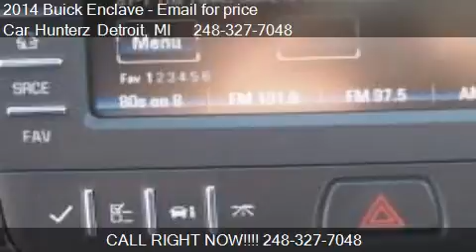2014 Buick Enclave Leather 4dr SUV for sale in Lathrup Villl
This 2014 Buick Enclave Leather 4dr SUV is for sale in Lathrup Villlage, MI 48076 at Car Hunterz Detroit.
Engine: V6 3.6L V6
Transmission: Automatic 6-Speed
Color: White
Mileage: 3
Contact Car Hunterz Detroit 28860 Southfield road  Lathrup Villlage, MI 48076 to test drive this 2014 Buick Enclave Leather 4dr SUV today.